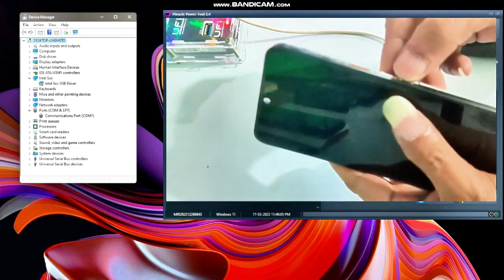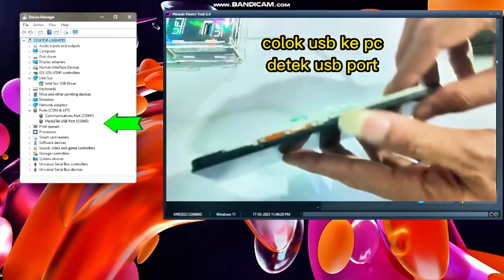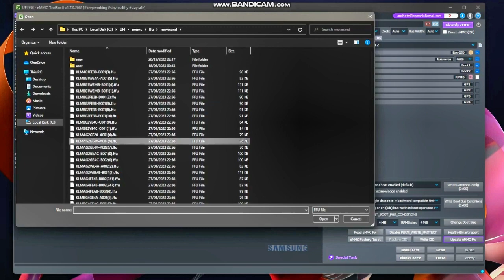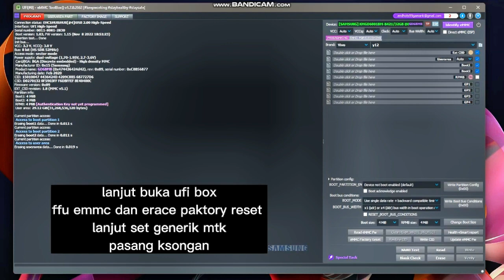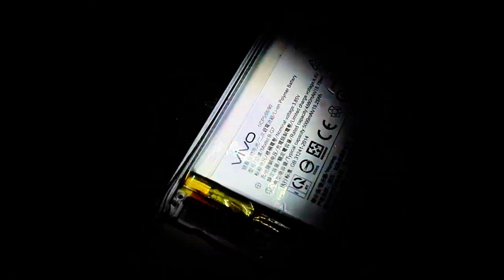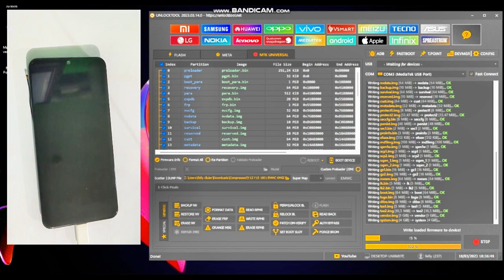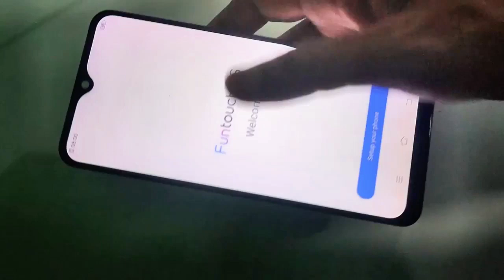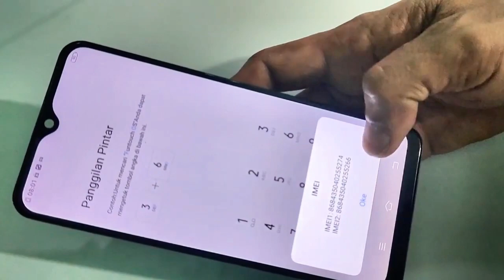Cara ganti ic emmc vivo y12 ,y15,y17 tanfa file dump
Penggantian Emmc Vivo Y12
fimwarw testes dari ASC
Bergabung dengan channel ini untuk mendapatkan akses ke berbagai keuntungan:
BUAT YANG MAU KIRIM SERVISAN
Alamat lengkap 👇
Nama           : pendi kariadi / felly cell
Alamat         : labuan pandan
Desa             : labuan pandan
Kecamatan : sambelia
Kode pos     : 83656
Buat yg butuh jasa servis atau perbaikan smatphone
Kusus nya 👇
👉 mati total
👉 hang logo